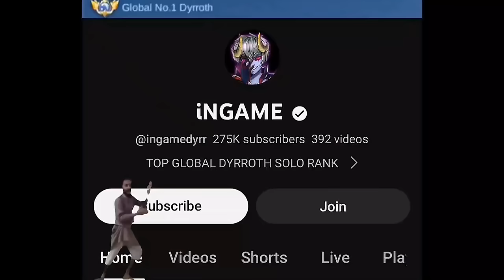THANK YOU KAIRI FOR THIS NEW DYRROTH BEST BUILD AND EMBLEM IN M5!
𝐒𝐨𝐧𝐠:🎵Used:
MAGIC MUSIC
Please credit the artists and link to this song.

VINJAY
NEFFEX
NCS - NoCopyrightSound Magic Music